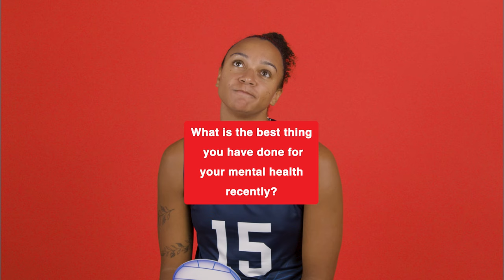Olympic volleyball gold medalist Haleigh Washington digs deeper on her road to Paris 2024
Finding autonomy on and off the court 👏 Dig deeper with USA Volleyball reigning Olympic gold medalist Haleigh Washington.